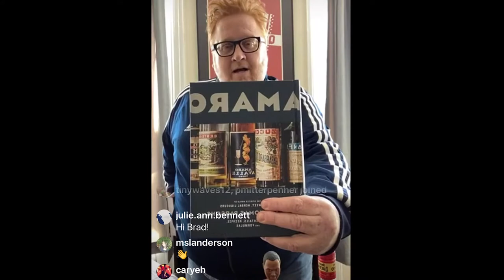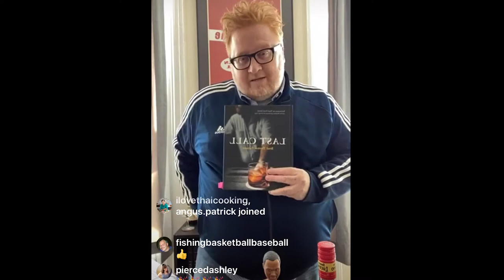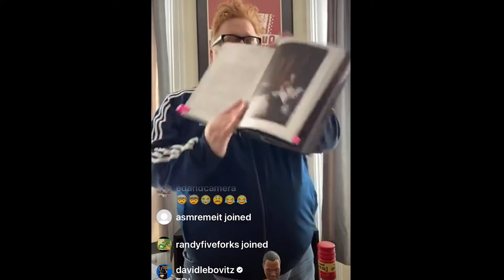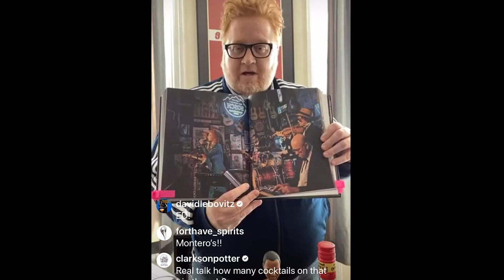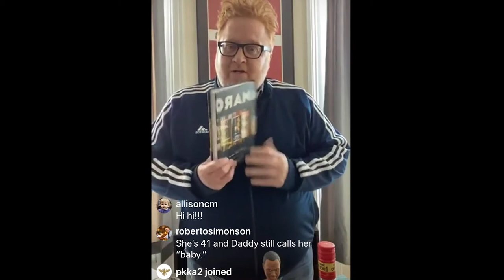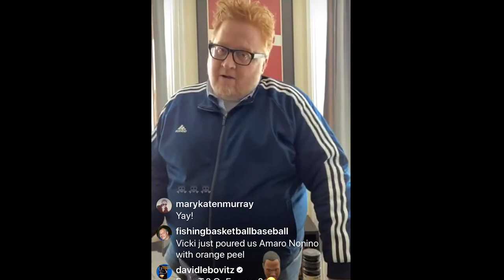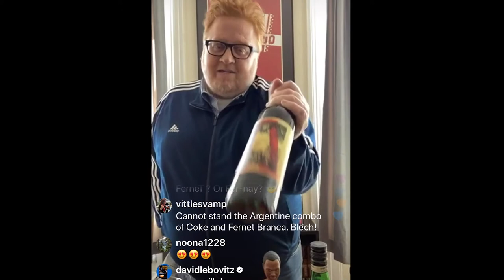Random House Happy Hour: Everything you need to know about amaro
Brad Thomas Parsons, author of LAST CALL and AMARO, demystifies the ever-expanding, bittersweet world of amaro while mixing up a couple of cocktails—an Americano perfecto and a Manhattan variation. Pour yourself a drink at Random House’s virtual Happy Hour, as our favorite bartenders and sommeliers discuss their favorite quarantine cocktails and how to keep our spirits up.

Check out upcoming Random House Happy Hour videos and other virtual events by signing up for our e-newsletter